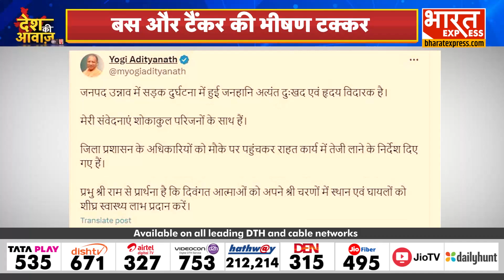Uttar Pradesh : लखनऊ-आगरा एक्सप्रेस वे पर भीषण टक्कर, CM Yogi ने हादसे पर जताया दुख | UP News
Ronak Rathi